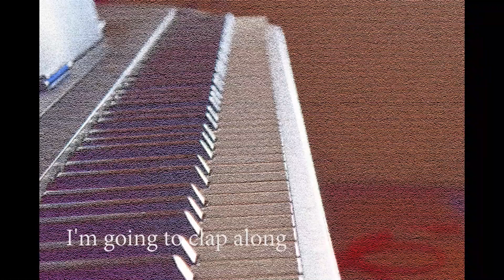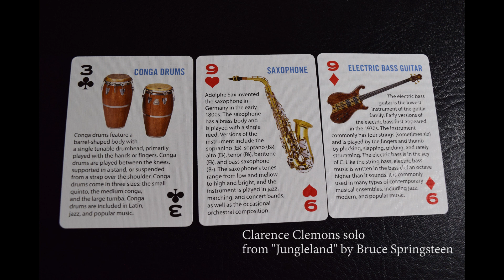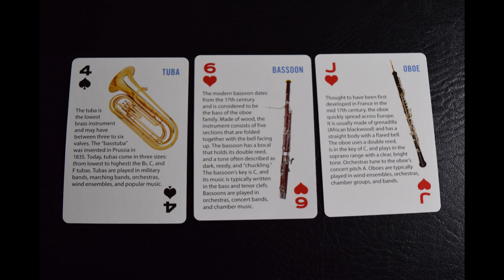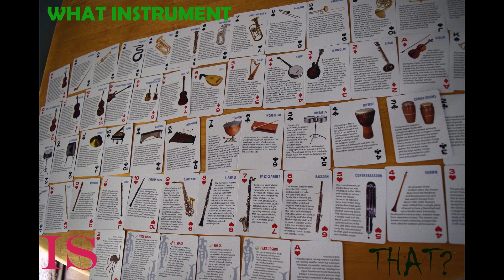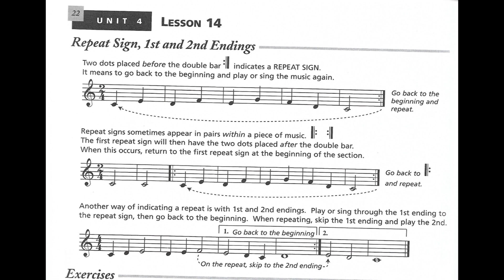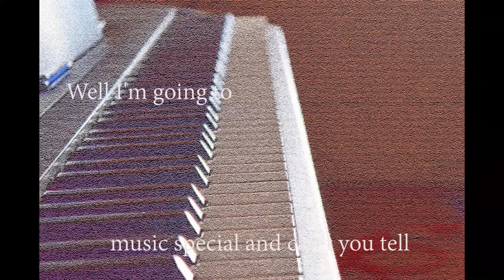Lesson 20: repeat signs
we learn about: repeat signs and the trumpet